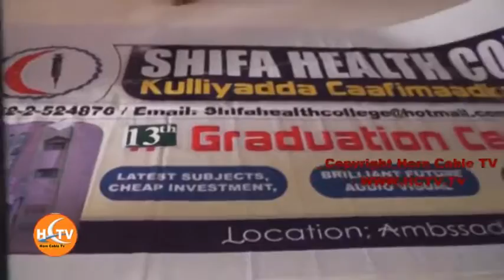Arday Ka Qalin Jabisay Macadka Shifa Health College